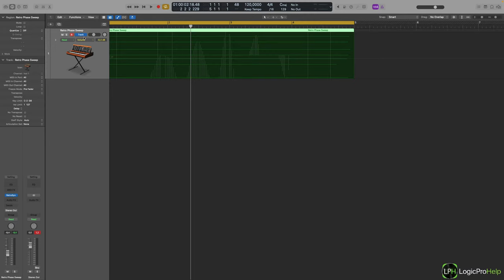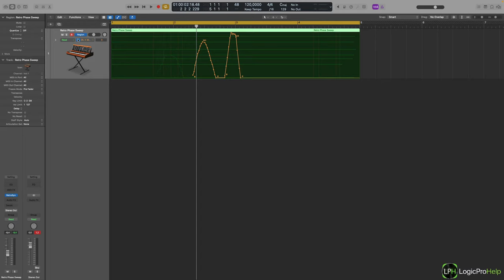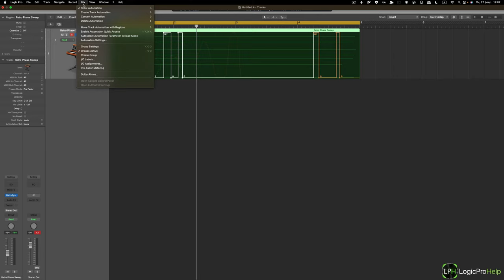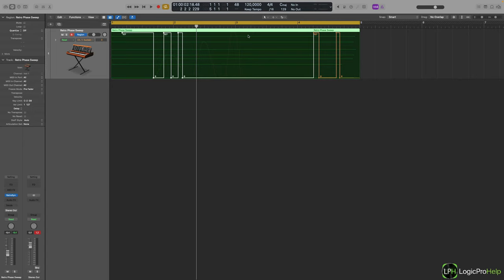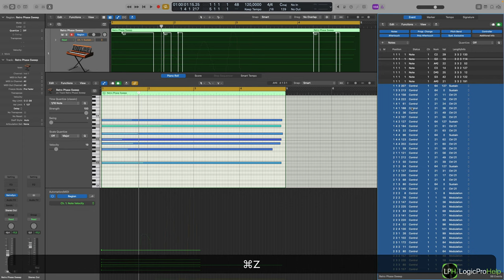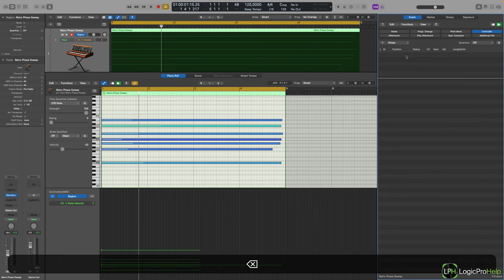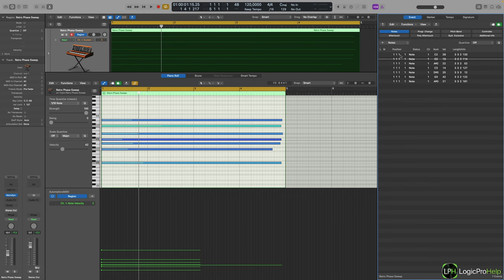Удаление ненужных MIDI данных в Logic Pro [Logic Pro Help]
Удаление ненужных MIDI данных в Logic Pro.